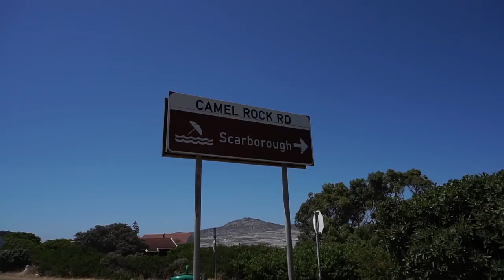Howling wind and glassy surf Jalou 's tories #22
It's been a few weeks since I'm back in South-Africa. We haven't had the usual strong wind and wavy conditions.  In this eps I take you on a little road trip to Scarborough. Enjoy the ride.

Footage: Ydwer // Roderick Pijls